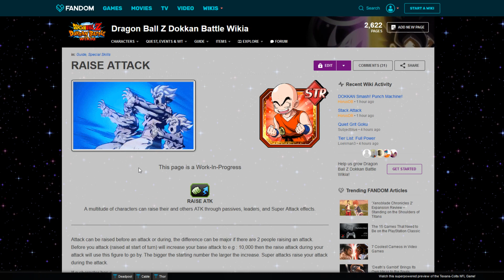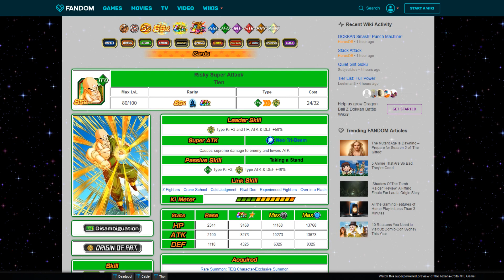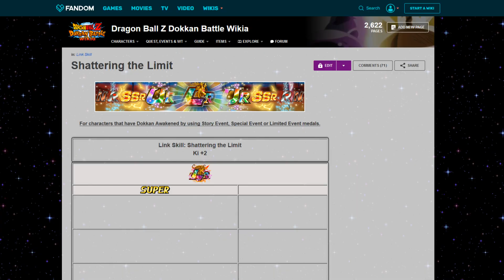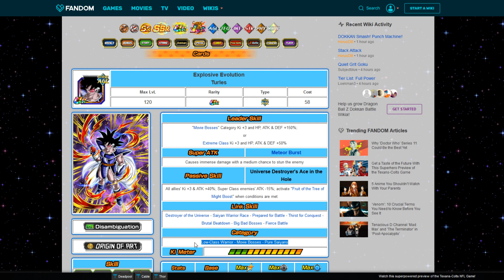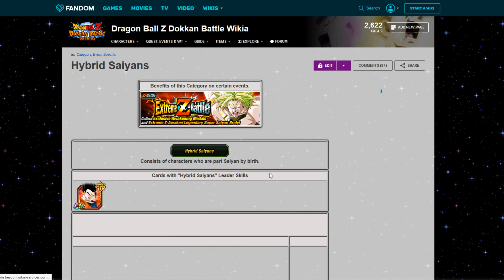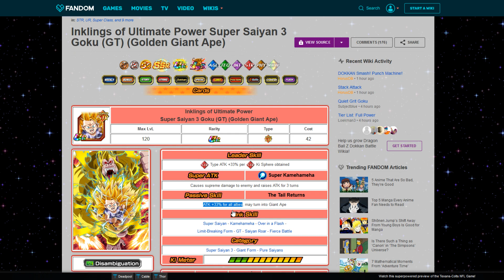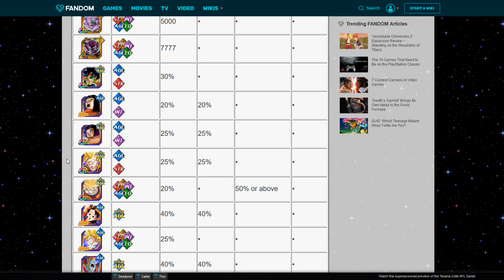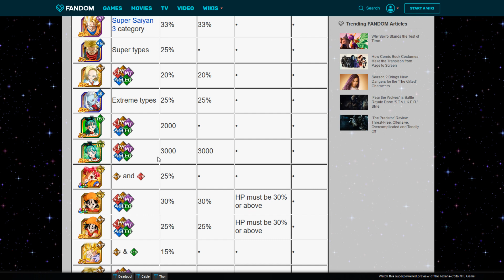STEP #15: SUPPORTS!! Cómo Hacen Mejorar Tu Equipo Y Los Mejores